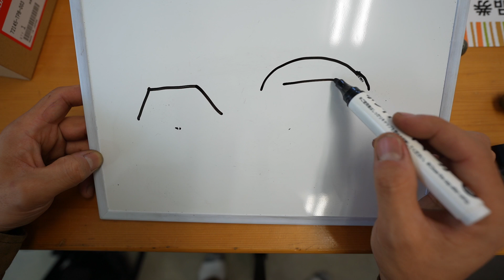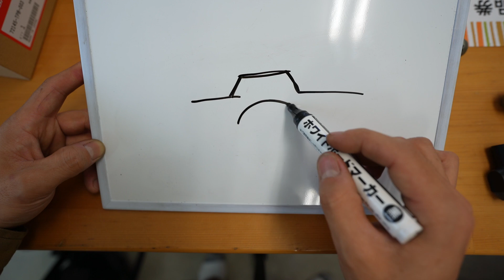「ホンダユーザーの人は気を付けないと大変な事に！」Vlog#213